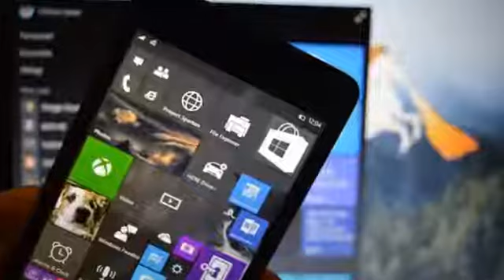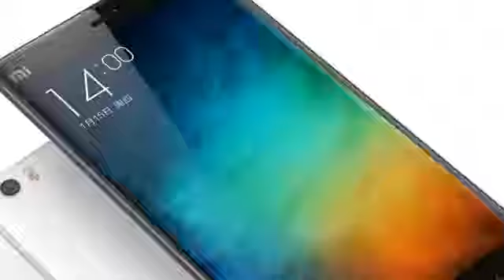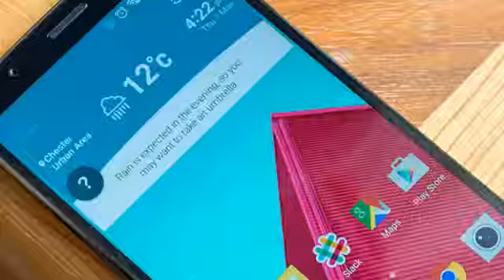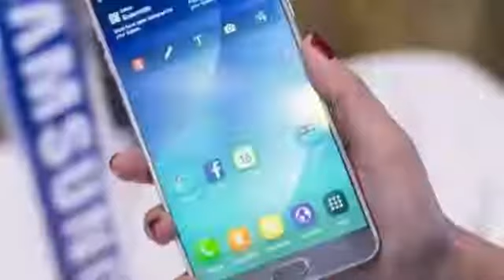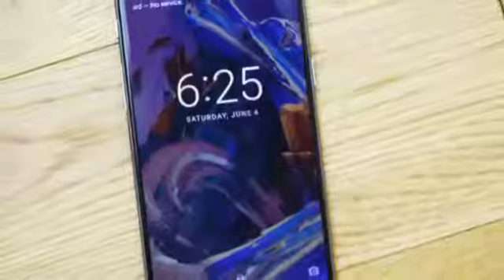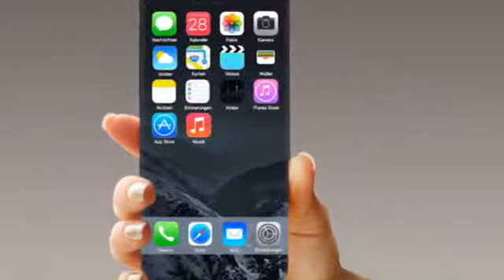Top 5 Upcoming Next Generation Smartphones 2017-18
top 10 best upcoming smartphones for 2016 that really worth the wait (must watch).
The Best Top 10 Smartphones Arriving in 2016-17.top 10 upcoming smartphones 2016 . top 10 upcoming smartphones in 2016(will change your smartphone experience) - 2.
upcoming smartphone budget 2016.

Get Information about top 10 upcoming smartphones in 2016 year. Included brands are SONY, SAMSUNG, Xiaomi, Lenovo etc. This video is just a brief about latest upcoming cellphones which are less costly.
Top 10 best Latest upcoming smartphones they are just gonna rock the technology, World with their impressive features, awesome quality and the uniqueness. The smartphones will have some signature specifications which will differentiate them from each other. Due to the Market competition, the companies are just trying their best to be the market leader in 2016 and 2017.

Best Smartphones 2016 - top 10 best smartphones 2016 (august). 2016 has been designated as: International Year of Pulses by the sixty-eighth session of the United Nations General Assembly
Verizon has a wide selection of cell phones and smartphones

top 10 best upcoming smartphones from 2016 that really worth the wait (must watch).

top 10 smartphones 2016 & 2017 new future coming.

more specs and release date for top 10 upcoming smartphones of 2016.
best android smartphones for 2018 – lg g5 lg g flex 3 galaxy s8 galaxy note 6 xperia z5 xiaomi mi6 galaxy note
top 10 best smartphones of 2018 hd.
top 10 smartphones of 2018. top 10 best android smartphones 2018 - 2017! 10 must have future smartphones coming in 2018.

10 must have smartphones coming in 2018.

top 10 smartphones in 2018 . top 5 upcoming smartphones of 2018. top 10 upcoming rumored smartphones expected to launch in 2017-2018.. top 10 upcoming smartphones in 2018. 10 best upcoming smartphones 2018.

 our list includes nokia upcoming smartphones c1 samsung galaxy s8 oppo find 9 lg g5 xperia z6 oneplus three 3 xiaomi mi 6 microsoft lumia 940 & 940 xl samsung galaxy s6 mini ..

in this video we will show you best upcoming smartphones in 2018..
high tech smartphones coming out. with much of the concentration on the 2018 smartphone lineup being on health related features and improved functionality the upcoming release will do just that...
 top 10 smartphone in 2017 & 2018...
We Make Sure To Keep You Updated With every Categories Of TOP 10 Videos Trending On Youtube Today.

Category
Science & Technology
License